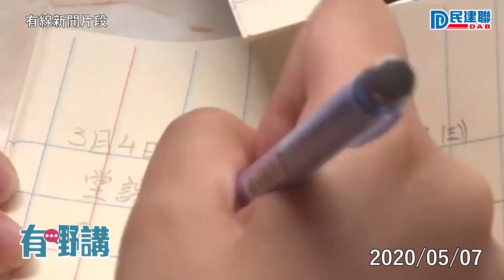【有嘢講】民建聯周浩鼎：教育局須盡快就暑假學習安排推出明確指引 以免家長無所適從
疫情令學生學習進度構成一定程度影響，雖然教育局日前已公布復課安排，但未有就暑假學習安排作出明確指引，情況並不理想。我們認為，教育局絕不能袖手旁觀，放任學校各自處理，必須盡快推出清晰明確指引，以免令家長無所適從。